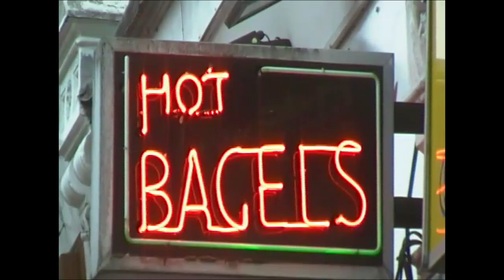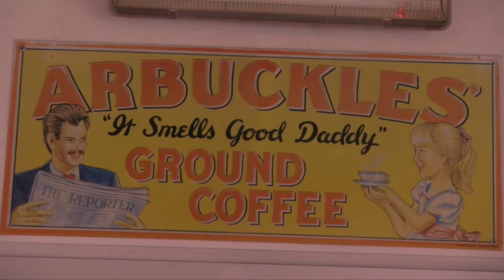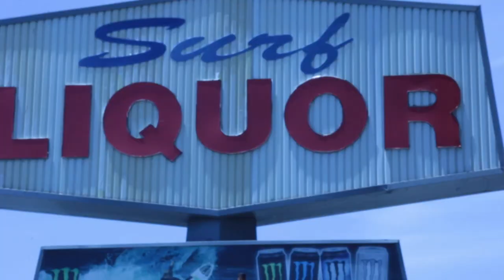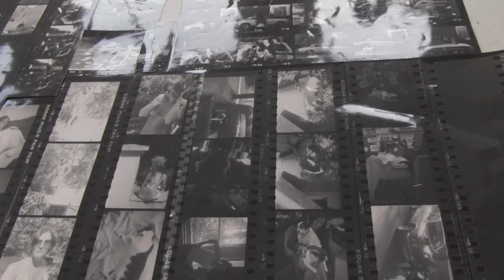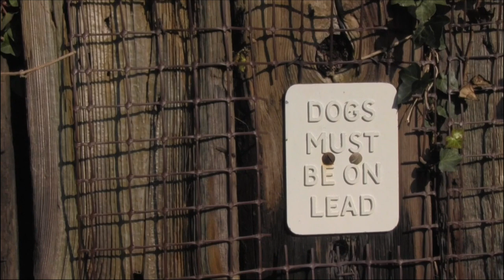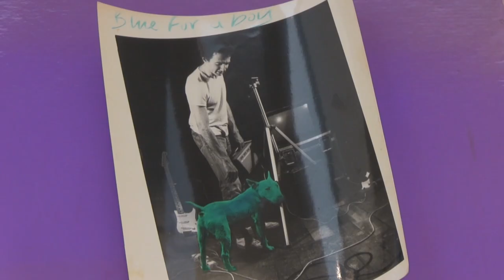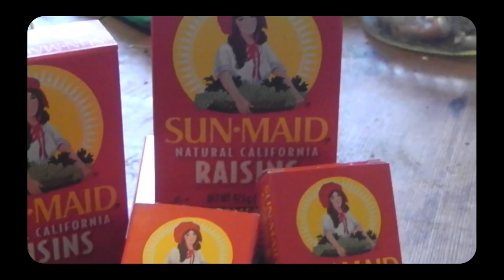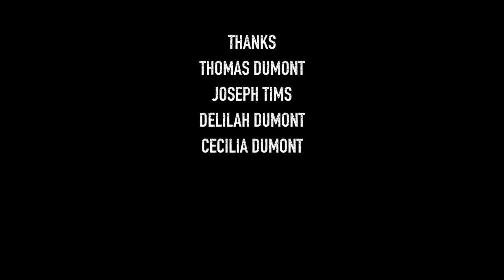Goodheart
The long awaited feature length documentary film from Pamela Goodheart Zarubica, aka Suzy Creamcheese. Music by Laura Matthews